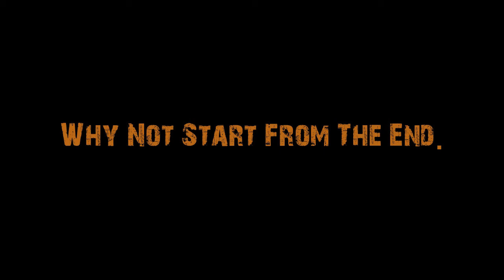Tough Mudder Michigan 2013 - Combat Wombats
The Combat Wombats out of Michigan State University take on Tough Mudder Michigan 2013.